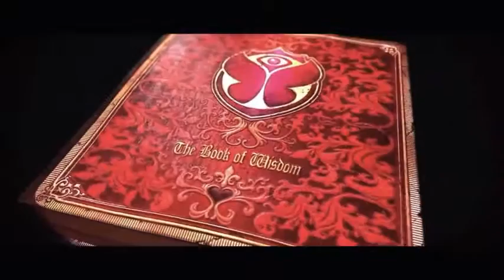BEST\HARD & BIG ROOM HOUSE DROPS\EP.5 - 2K16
TRACKLIST:
Harel Atias & Swaidy - Magic
Ruvlo X Kionne - Predator
Junkie Kid & Gianni Marino - Russia (2HARD'DjS Remix)
Darksides X TWOFACE! - Journey (Original Mix)
R K z ?  - M60  Original Mix _ [HardTrack Records]
FRVNCO - Velvet [RebelShock Remix]
RebelShock - The Breach _ Original Mix S
VARGO x RUVLO - LILITH (Original Mix)
Thom Loose - Eva Simons (ft. Konshens) - Policeman (Thom Loose Bootleg)
alasen - foresight (w_ neraph)